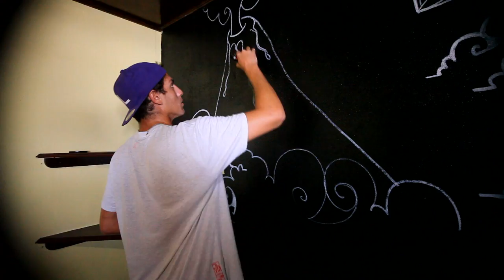Art Gordo! - Vinicius Rodrigues